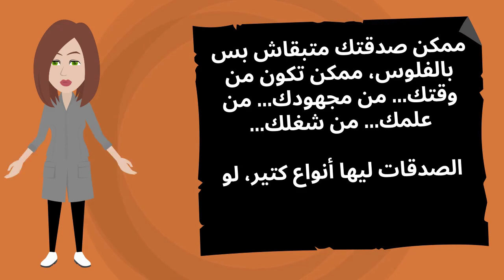جوزي كل يوم بيختفي لحد الفجر وأمه الوحيده اللي عارفه بيعمل ايه ولما راقبته اكتشفت أنه😲😲😲